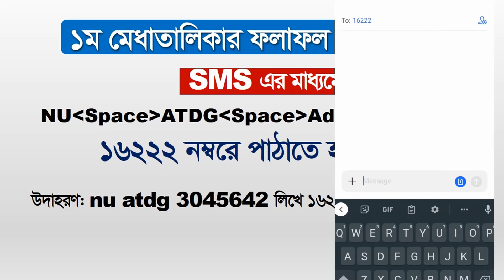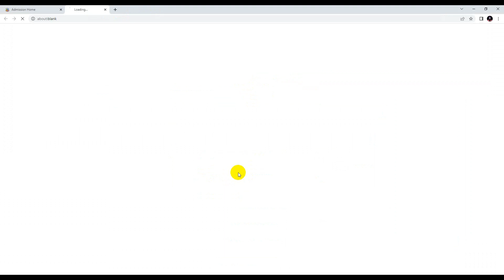ব্রেকিং 🔥 ডিগ্রি ভর্তির ১ম মেধাতালিকার রেজাল্ট প্রকাশ। Degree Admission Results 2022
Hi Guys,

🛑কপিরাইট সতর্কতা:-
Education BD..

nu degree admission circular 2022
nu degree admission
degree result kobe dibe
nu degree admission result
degree result 2022
degree result দেখার নিয়ম
ডিগ্রি রেজাল্ট
degree vhorti update 2022
জাতীয় বিশ্ববিদ্যালয়
degree admission
degree apply 2022 result
ডিগ্রি ভর্তি সার্কুলার ২০২২
degree 1st merit result
ডিগ্রি ভর্তির রেজাল্ট
ডিগ্রি ভর্তি রেজাল্ট কবে দিবে
ডিগ্রি ভর্তি কখন শুরু?
ডিগ্রি ভর্তি
ডিগ্রি ভর্তি কখন শুরু হবে
nu degree admission apply date 2022
ডিগ্রি ভর্তি ২০২২ কবে শুরু
degree vorti 2022
nu degree pass
national university degree admission 2022
degree admission result
degree admission result check
nu degree
1st merit list result
how to check degree admission result 2022
১ম মেধাতালিকা প্রকাশের তারিখ
nu
ডিগ্রি ভর্তির ফলাফল চেক করার পদ্ধতি
কিভাবে ডিগ্রির রেজাল্ট দেখবো
জাতীয় বিশ্ববিদ্যালয়ের ভর্তির আপডেট ২০২২
ডিগ্রি ভর্তির রেজাল্ট চেক পদ্ধতি
ডিগ্রি ভর্তির রেজাল্ট দেখার পদ্ধতি
nu degree 1st merit result
degree vhorti 2022
admission
how to get degree admission result
national university master's admission
১ম মেধাতালিকা প্রকাশ
ডিগ্রি ভর্তির ফলাফল
nu ডিগ্রি পাস
nu ডিগ্রি
ডিগ্রি পাস কোর্স ২০২২-নতুন বিজ্ঞপ্তি
ডিগ্রি পাস কোর্স ২০২২
ডিগ্রি রেজাল্ট ২০২২
nu degree pass 2022
result 2022
ডিগ্রি আবেদন কখন শুরু?
ডিগ্রি ভর্তি ১ম মেধাতালিকা প্রকাশ
nu degree admission results notice 2022
ডিগ্রি ভর্তি ২০২২-১ম মেধা তালিকা
nu ডিগ্রি ভর্তি ২০২২-১ম মেধা তালিকা
nu ডিগ্রি ভর্তি ২০২২-১ম মেধা তালিকার ফল
ডিগ্রি ভর্তি কবে
২০২১-২২ শিক্ষা বর্ষে ডিগ্রি ভর্তি
degree 2022 result
ডিগ্রি ২০২২ রেজাল্ট
ডিগ্রি ভর্তির ১ম মেধাতালিকা প্রকাশের আপডেট
ডিগ্রি ভর্তি ২০২২-১ম মেধা তালিকার ফল
degree admission results 2022
ডিগ্রি ভর্তির রেজাল্ট দেখার নিয়ম
degree admission result kobe dibe 2022
degree admission 2022-23 date
degree admission result published date
degree admission result 2022-23
nu degree admission result 2022 1st merit list
degree 1st merit list result 2022 near bangladesh
nu degree admission result 2022
degree pass 1st merit list 2022
ডিগ্রি রেজাল্ট নতুন নোটিশ
degree admission result check by mobile
ডিগ্রী রেজাল্ট ২০২২
degree result
degree result published date
ডিগ্রি রেজাল্ট প্রকাশের তারিখে
ডিগ্রি ভর্তি রেজাল্ট যেভাবে দেখবেন
ডিগ্রি ভর্তি রেজাল্ট কবে